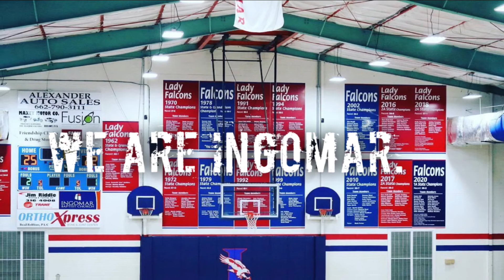The First Dance... The Last Dance Ingomar Hype Video, Finals 2021